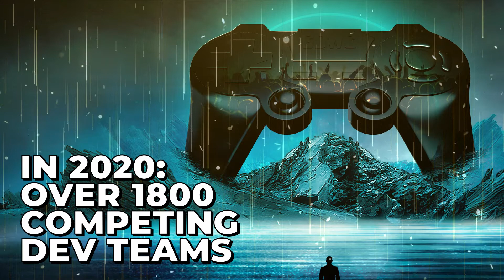The Game Development World Championship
The Game Development World Championship is the largest game developer focused competition in the world.